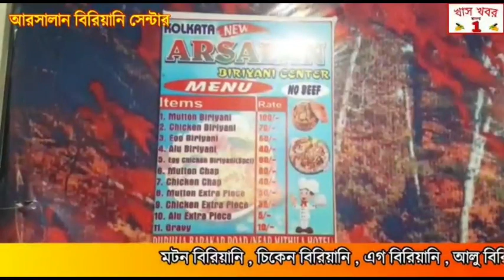বর্ষা শুরু হতেই বাড়তে শুরু করেছে গঙ্গার জল, ঘটনাস্থল পরিদর্শনে আসেন মুর্শিদাবাদের জেলা প্রশাসন